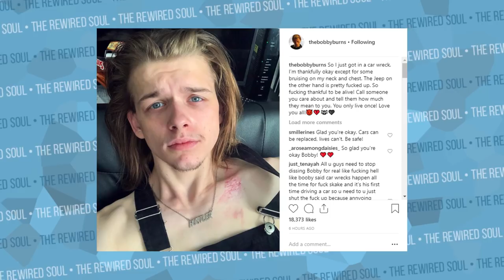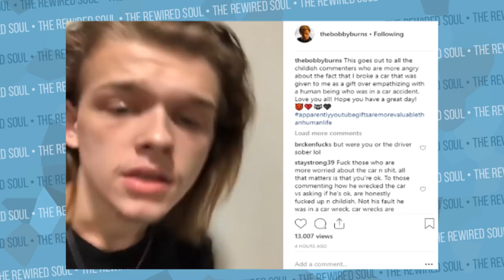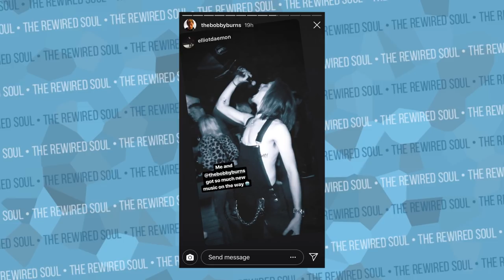Please Stop Enabling Bobby Burns (Manipulation and Bad Behavior) | The Rewired Soul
The Shane Dawson hater Bobby Burns just got into a car accident. You may remember Shane Dawson bought Bobby Burns a jeep in "buying my hater a car". This video is here to answer, "What is an enabler?" and "Am I an enabler?" because there are a lot of people enabling the bad behavior of Bobby. While some are mad about his music, his lie detector and supposed manipulation of Shane, this is about much more. He and his girlfriend recently broke up, and it seems like he's been on a downward spiral since before the split.